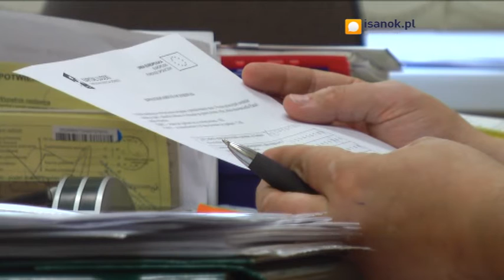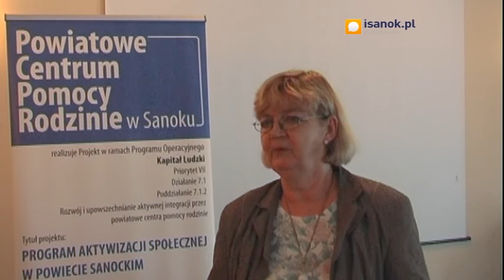Dzięki unijnym pieniądzom uczą się jak znaleźć dobrą pracę